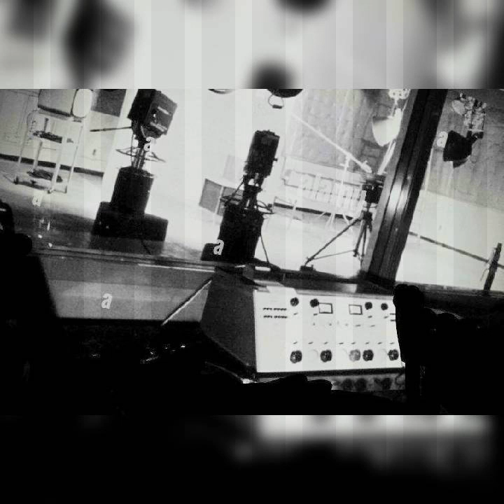DOUG THOMSON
mix here of mine from a while back, recording number (#) 2031010_053108(1)...

Tartan Blu Music - BMI